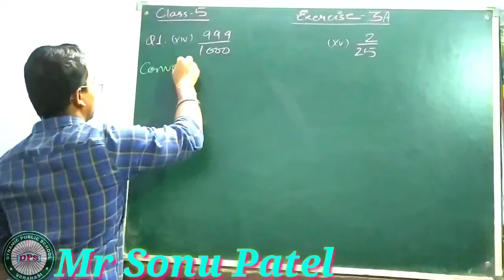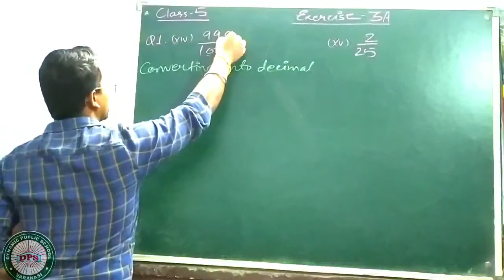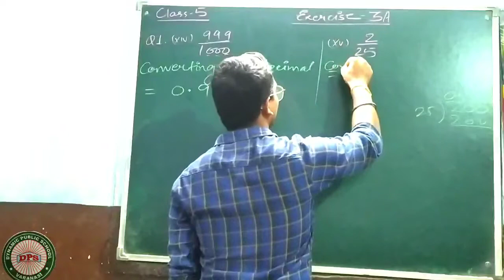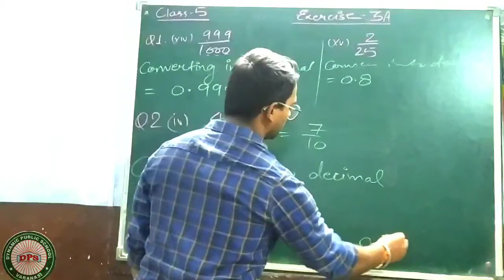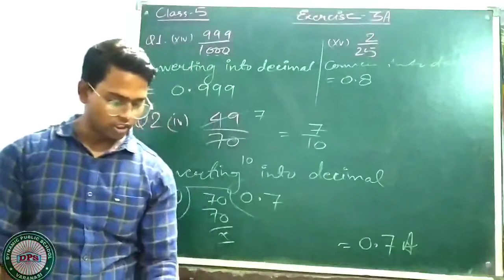Converting fraction into Decimals ll Class 5 ll Exercise 3 A